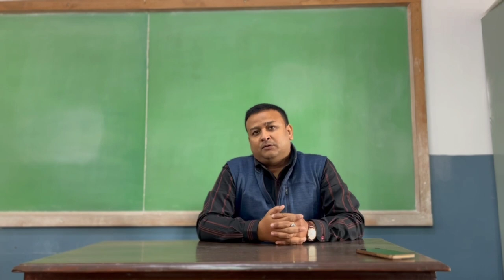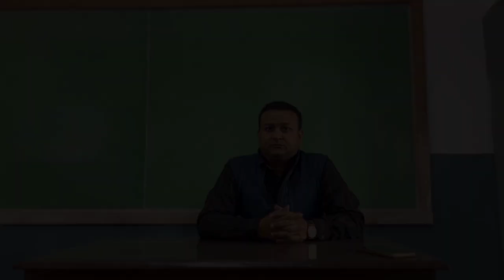Don Bosco School Liluah ISC Batch 2023 Farewell Video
Farewell. Till We Meet Again